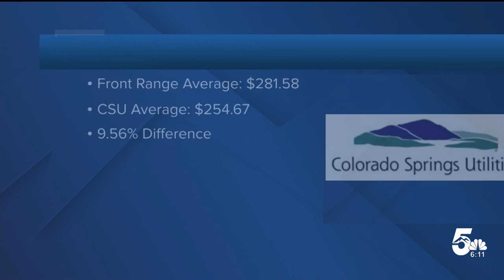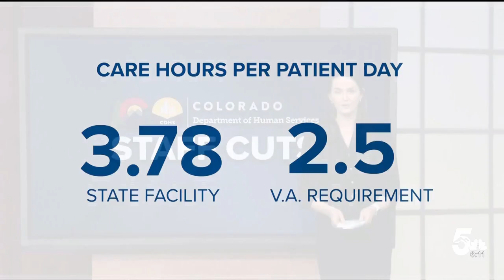Staff cuts at Colorado's long term care facilities for veterans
Staffing cuts are coming to Colorado's long term care facilities for veterans.